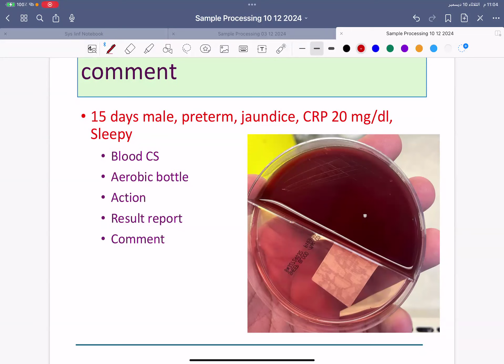28 Case discussion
محاضرة ضمن كورس Systemic Infections
للاشتراك في الكورس